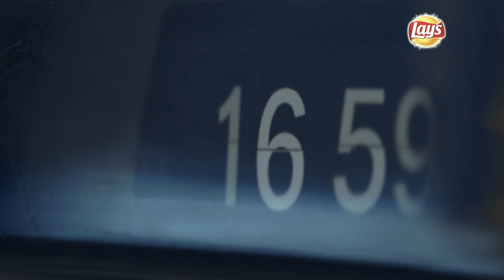Lay's Bring the Flavour